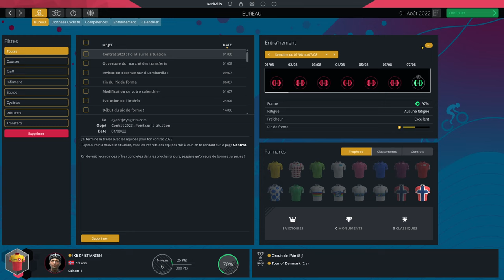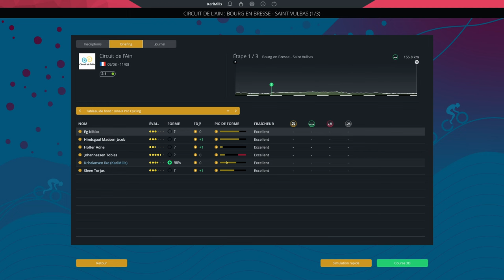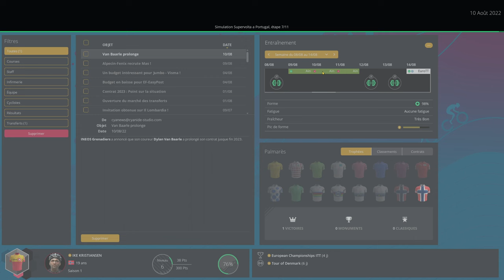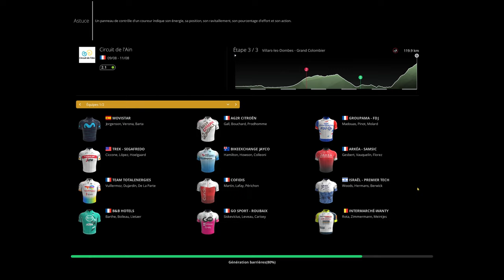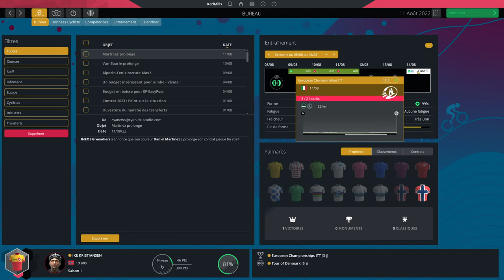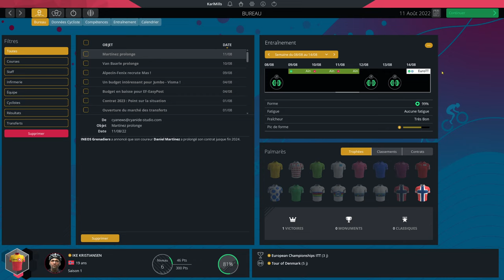Pro Cycling Manager 2022 - Le Tour de l'Ain (S1E11)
Suite de la carrière de Ike Kristiansen dans le mode Pro Cyclist de Pro Cycling Manager 2022.

Bon visionnage !